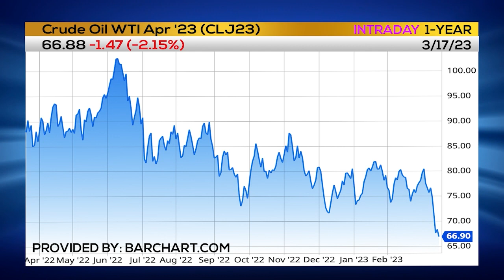Trader Tip on DIP in OIL PRICES